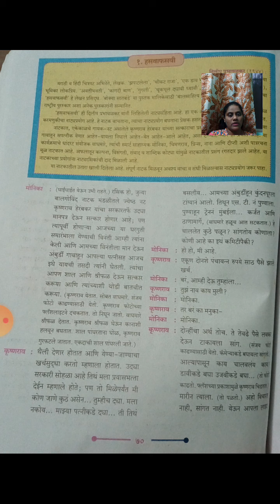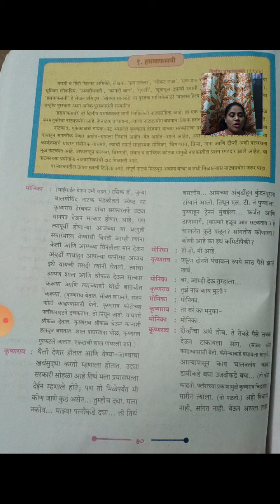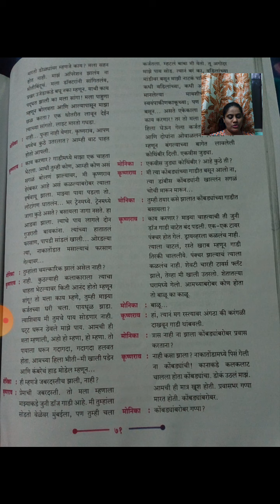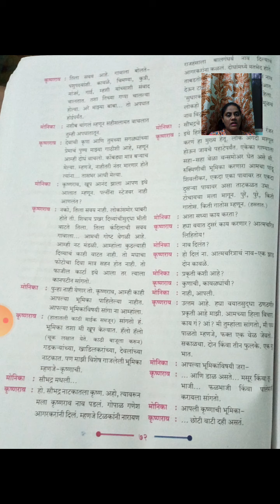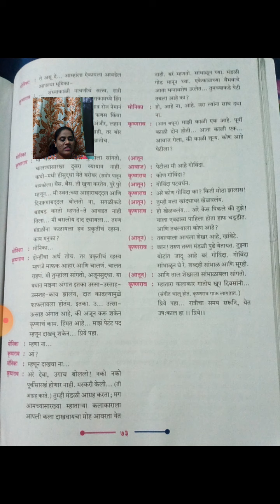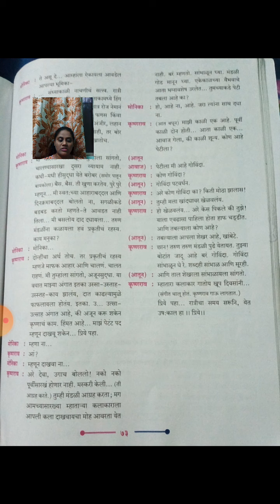11 Sub-Marathi (Lecture-21)